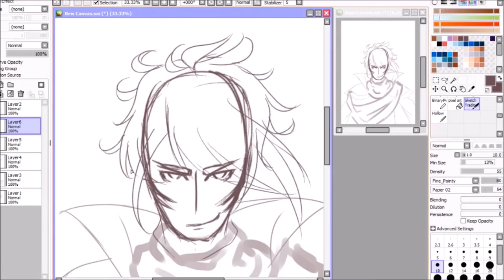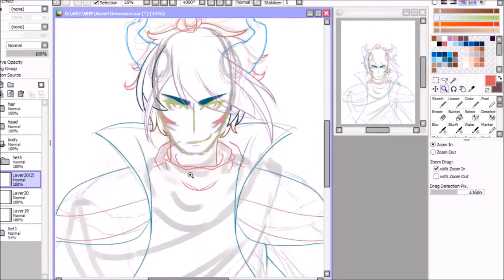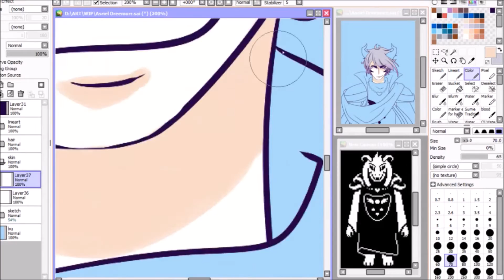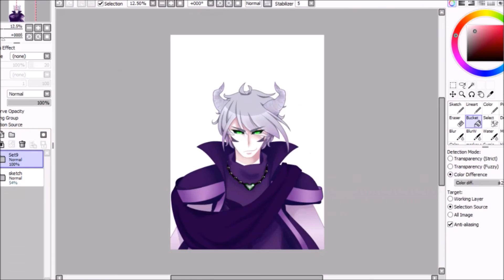【Undertale Speedpaint】『Asriel Dreemurr』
Can anyone figure out who my favorite Undertale character is yet?

Aah I haven't done a speedpaint in forever!! MMD has really taken up all of my spare time so it was nice doing 2D after so long. I actually have been doing more traditional art (since I've been stuck in my high school theatre for musical rehearsals), so reverting back to digital felt a bit wonky. I'm still trying to develop a style, but if anything, I'm happy with how this turned out!

Credits:
Character: Asriel Dreemurr from Undertale Copyright TobyFox

Programs: Paint Tool Sai, Windows Movie Maker
Equipment: Wacom 12WX